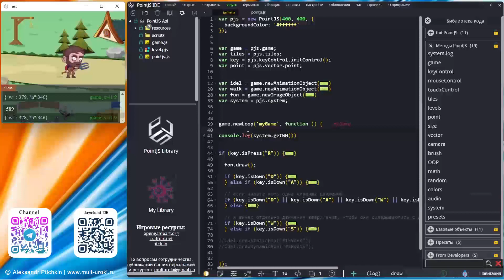PointJS IDE API - system.getWH / Получить ширину высоту окна браузера / Игровой движок PJS